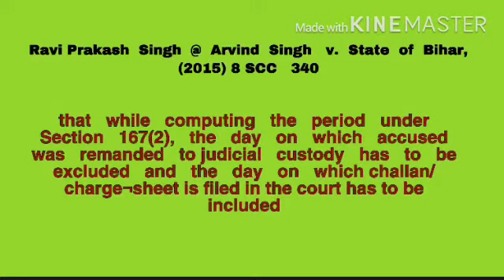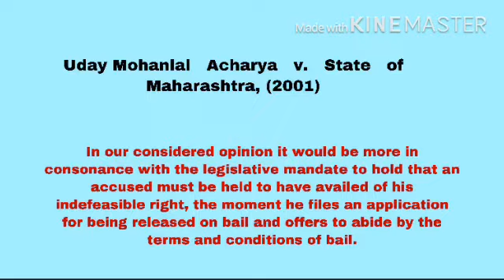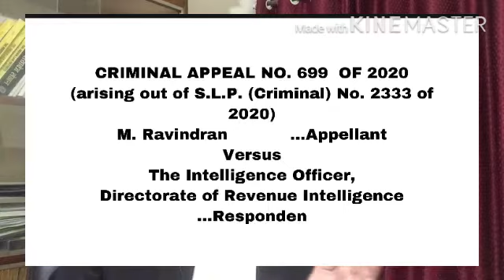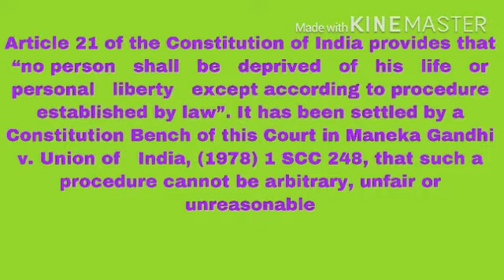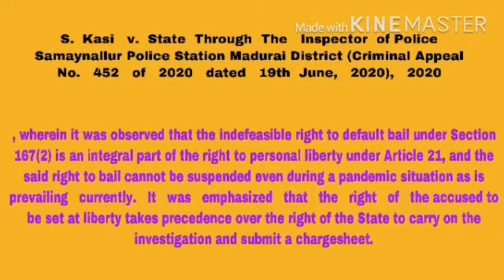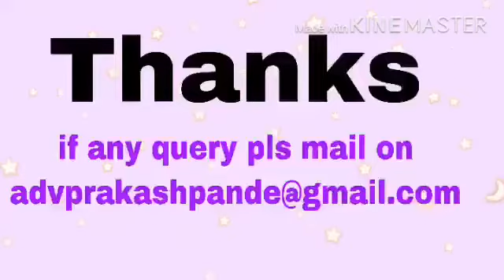ndps NDPS ACT - चालान पेश ना होने पर 167(2) CRPC और 36A (4) के अंतर्गत ज़मानत का अधिकार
NDPS Act
section 167(2) CRPC read with section 36A (4) Of NDPS ACT
NDPS के केस में आरोपी का ज़मानत का अधिकार
अगर 180 दिन के अंदर चार्जशीट पेश ना हो तो  By Default ज़मानत का अधिकार होगा
अगर आप ज़मानत लगा रहे है तो ये जजमेंट ज़रूर पढ़े
(arising out of S.L.P. (Criminal) No. 2333 of 2020)
M. Ravindran
Versus
The Intelligence Officer,
Directorate of Revenue Intelligence

By default bail in NDPS case